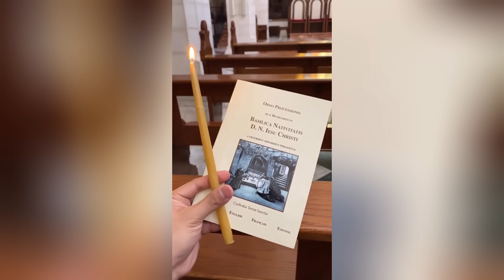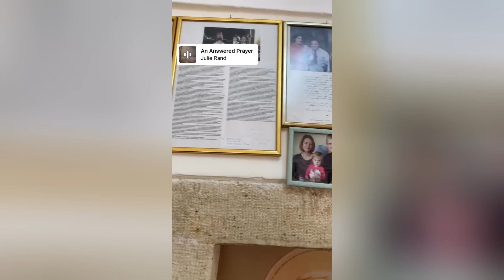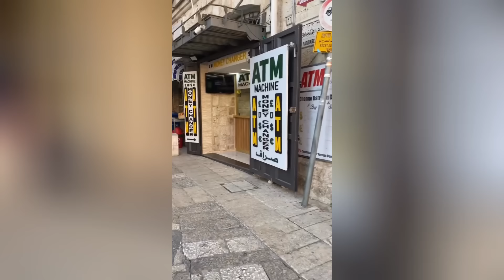My Holy Land Tour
Last May 2022, together with the Quiapo Church priests (Msgr. Ding Coronel and Fr. Douglas Badong) and the head of the Hijos del Nazareno, we went to Israel to bring the image of the Black Nazarene that will be donated to a Church in Telaviv.

Join me as I show you the places important to our Poong Hesus Nazareno and to the places that he once walked.